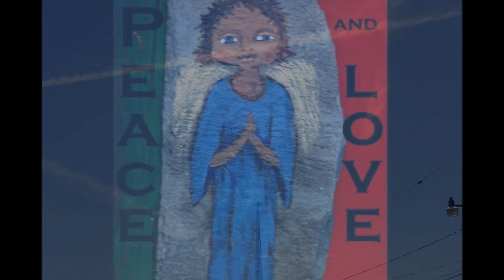Chemtrail Gumbo - New Orleans 5-4-11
Da government is messin with da weather again!